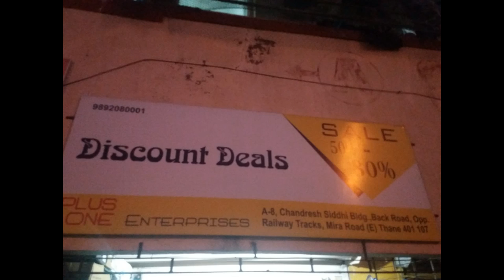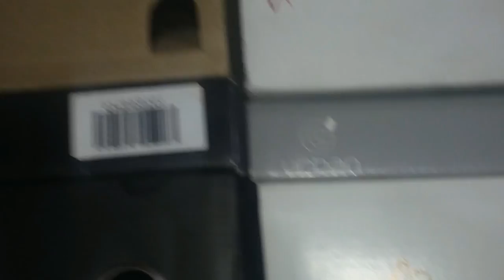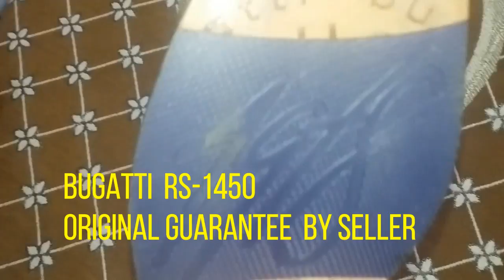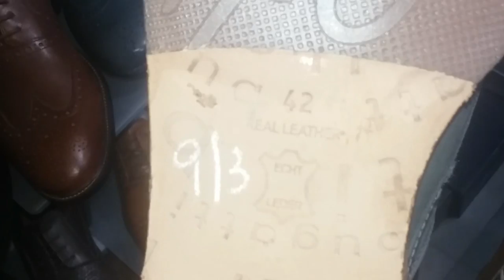Upto 80 % OFF ORIGINAL BRANDED SHOES CHEAP PRICE | Original Guaranteed 💯 👑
Addresss:-
Discount Deals, Shop No 8, Chandresh Siddhi Bldg, Back Road, OPP Railway Tracks, Mira Rd East.

[ Leather loafer and causal shoes (sneakers) - 800-850
Leather formals (1550)
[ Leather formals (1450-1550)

IF YOU HAVE ANY QUERIES YOU CAN MSG ME ON INSTAGRAM - ALIPATEL_786